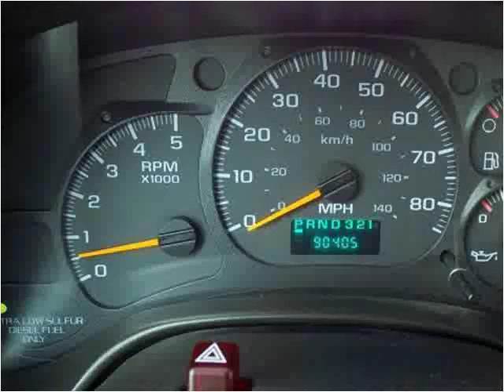2008 Chevrolet C4500 Used Cars Manassas VA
This 2008 Chevrolet C4500 is available from Battlefield Ford Manassas.